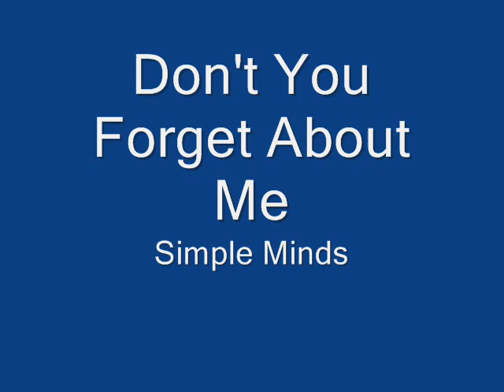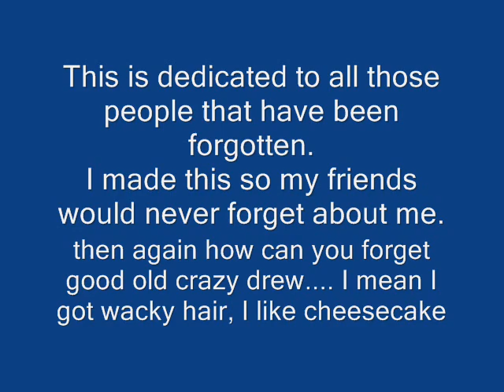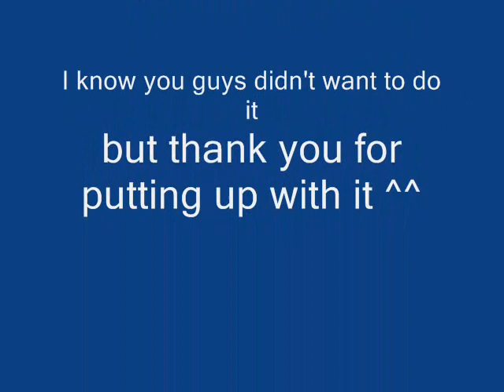Don't You Forget About Me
Picture Video to the song Don't you remind me by simple minds